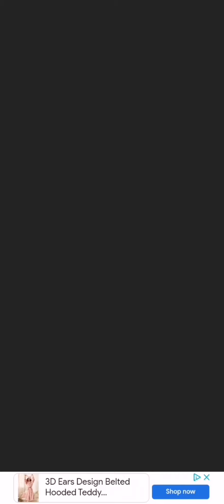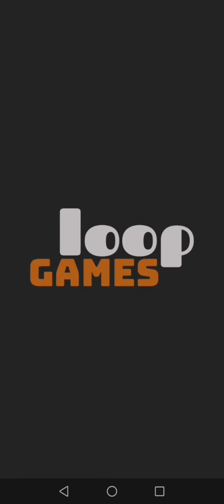Match 3D - Levels 820-829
Level 820-829 in Match 3D.
No sound, just pure gameplay.

I have done my best to cut out all the adverts in the middle and at the end of my gameplay, but by accident some of them may remain or partly remain.